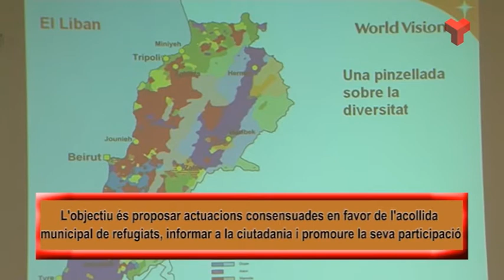Terrassa Solidària dijous 17-11-2016 de Canal Terrassa